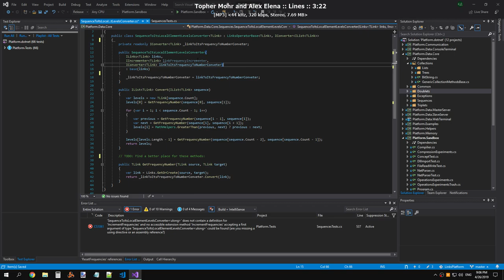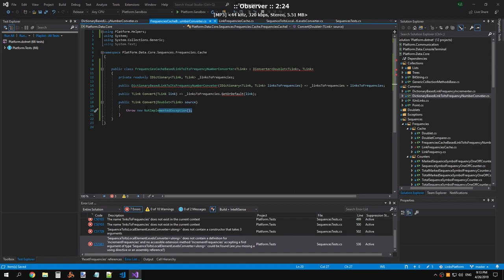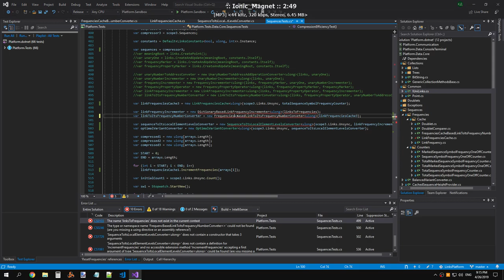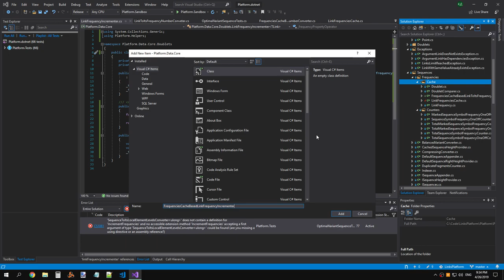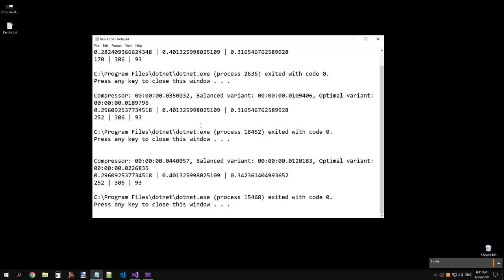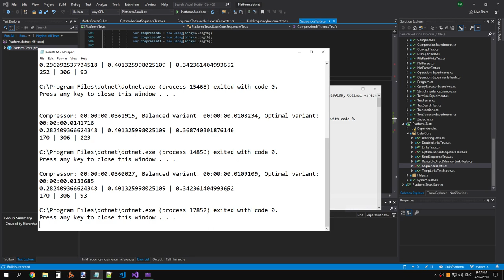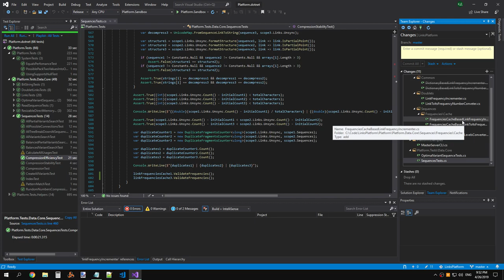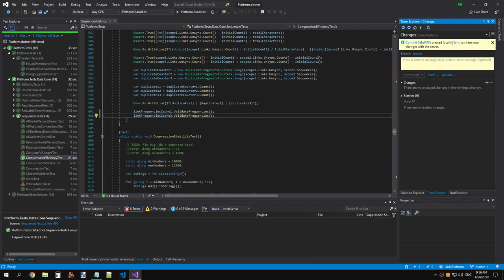LinksPlatform 0.1.0: Corrections and enhancements to OptimalVariantConverter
Raw recording.